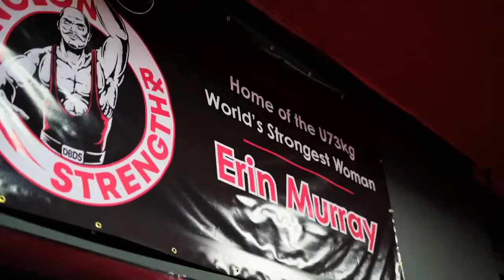ERIN murray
Video edit